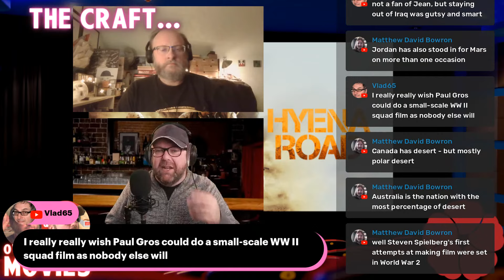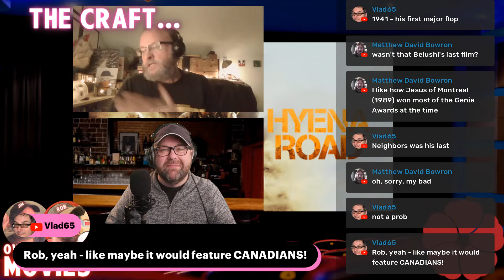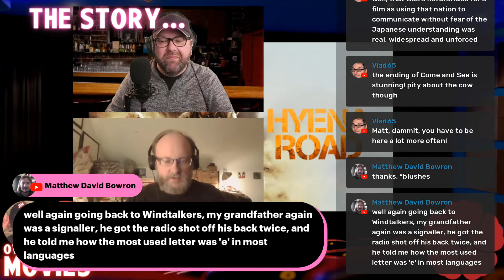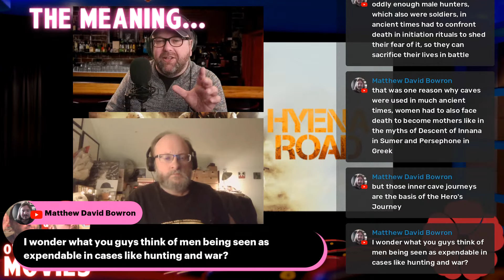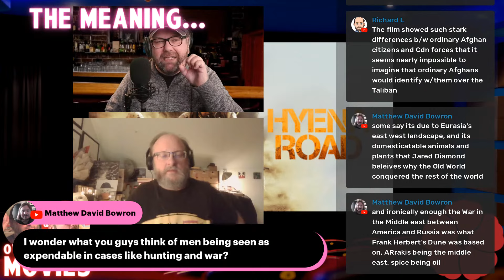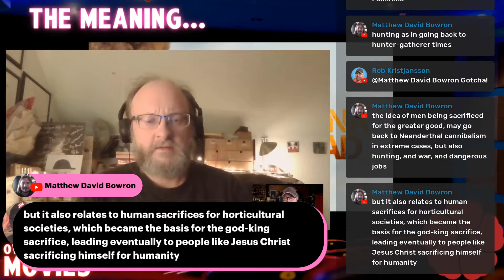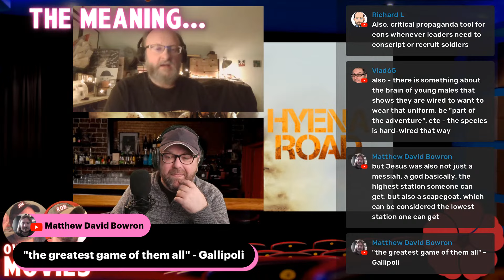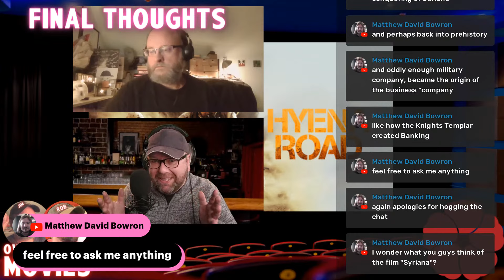Jim and Rob Over-Analyze HYENA ROAD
In our first show after RemembranceDay, Jim and I take look at the Canadian war film HYENA ROAD

From IMDb:  Three different men, three different worlds, three different wars - all stand at the intersection of modern warfare - a murky world of fluid morality where all is not as it seems.

Did you know I’ve got a side hustle as a voice over artist and audiobook producer?

Jim & Rob Over-Analyze Movies is a weekly live video podcast where we review and analyze a film we had watched in the previous week.

Directed by Paul Gross

Written by Niv Fichman and Paul Gross

Starring Paul Gross, Rossif Sutherland, and Christine Horne

Also starring Allan Hawco, David Richmond-Peck, Jennifer Pudavick, Aqqalu Meekis, Neamat Arghandabi, Nabil Elouahabi, and Clark Johnson

Coming Soon to Jim & Rob Over-Analyze Movies:

November 21 - Ghostbusters: Afterlife
November 28 - Does A Castle For Christmas Hold Up?